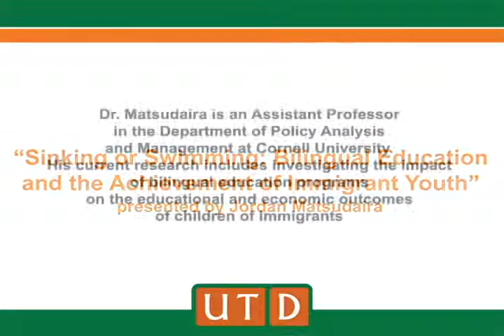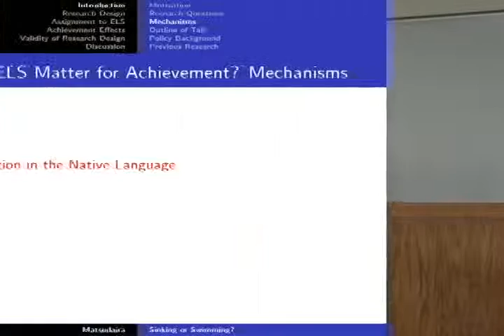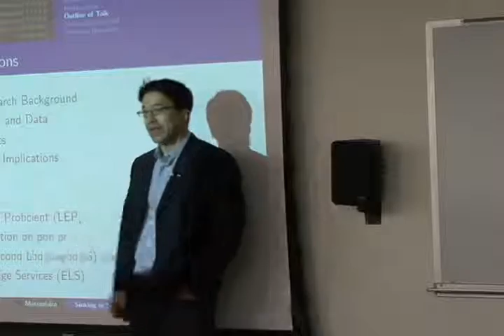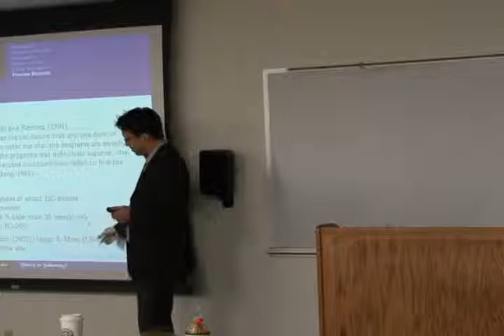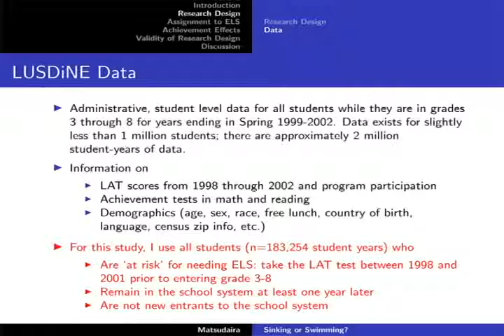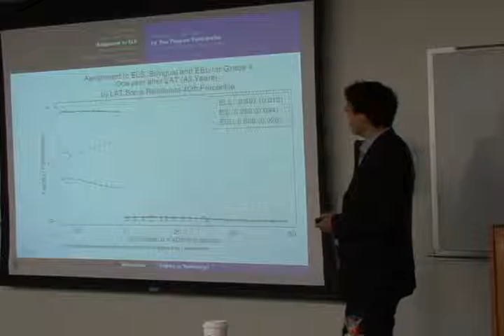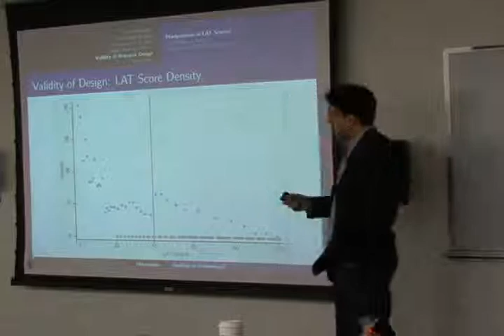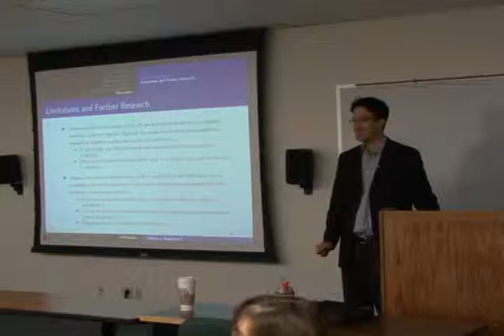"Sinking or Swimming: Bilingual Education and the Achievement of Immigrant Youth"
Jordan Matsudaira presents "Sinking or Swimming: Bilingual Education and the Achievement of Immigrant Youth" at the University of Texas at Dallas as part of the Seminar Series for the Texas Schools Project.